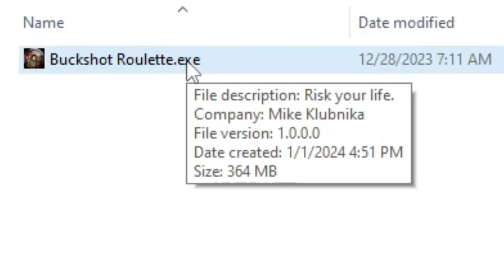K[AI]ji - Buckshot Roulette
Alright, so Kaiji is an anime about a guy who gets into debt and has... Huh? Oh don't worry, I'm getting to the Internet's favorite Death Game: Buckshot Roulette! But first I have to talk about Kaiji. So anyways...
If you want more madness and general goofiness you can check out the discord